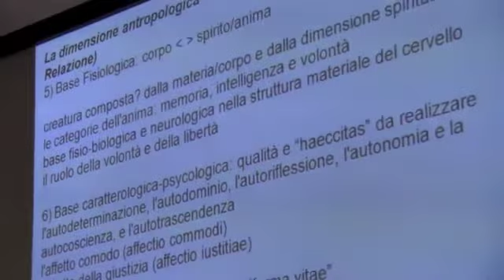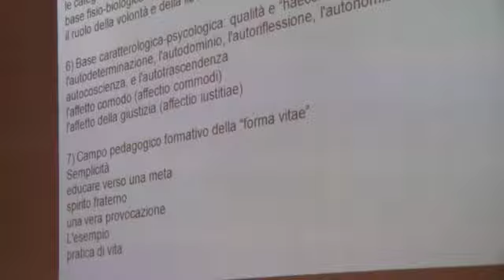SGFS2013 JFreyer Parte 2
La dimensione antropologica dell'accompagnamento; Fr. Johannes B. Freyer ofm